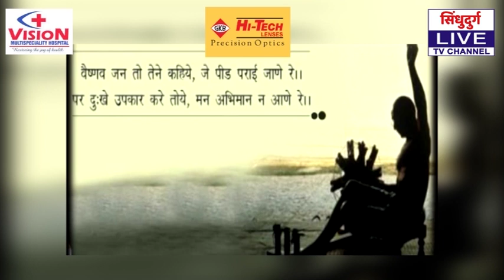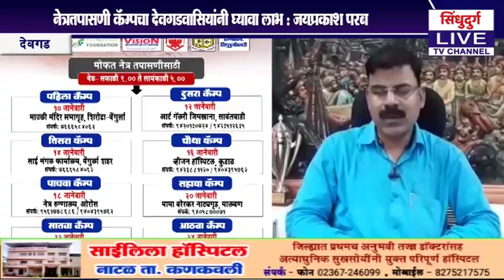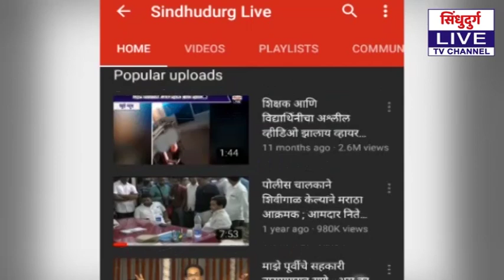नेत्रतपासणी कॅम्पचा देवगडवासियांनी घ्यावा लाभ : जयप्रकाश परब